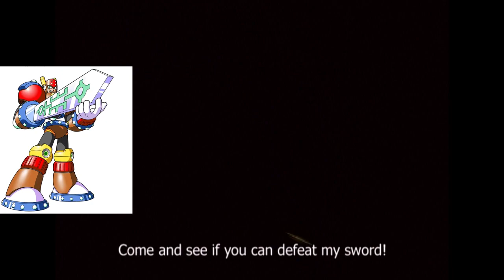Eugene Chad - Mega Man Network Transmission Part 10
More like Eugene chode...